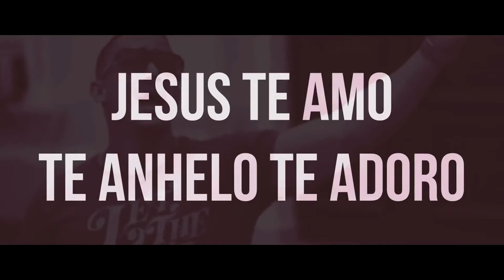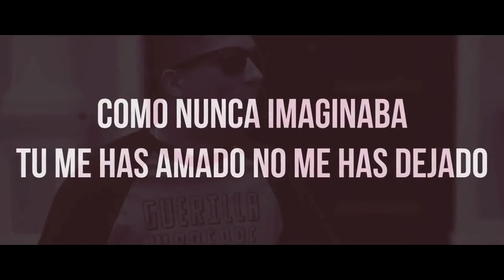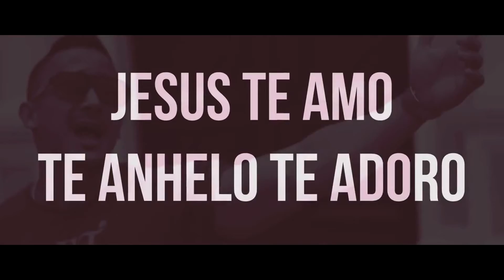Triple Seven 'Enamorado' Video Lirical Oficial NUEVO 2014!!!1